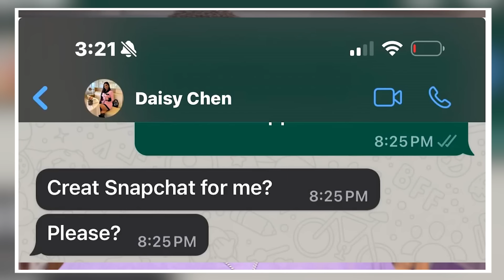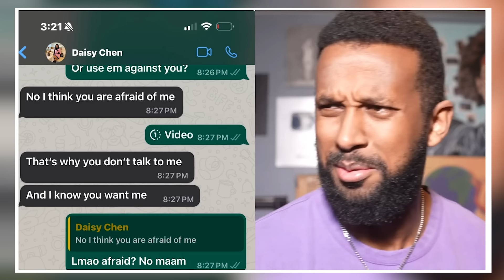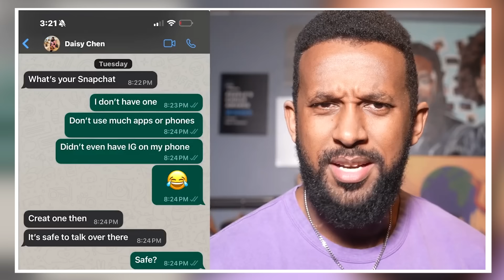Ex GF Tried To Give Aba The Cheeks...and Instantly REGRETTED IT!